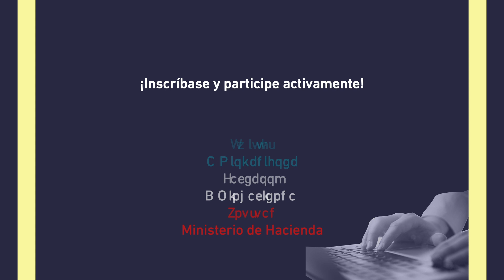Invitación a la Rendición de Cuentas del Ministerio de Hacienda y Crédito Público 2020